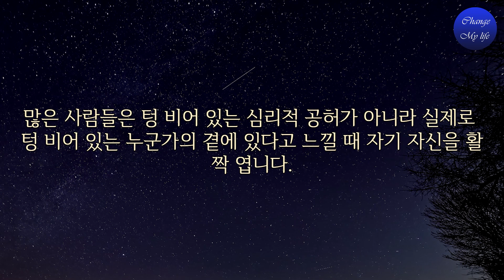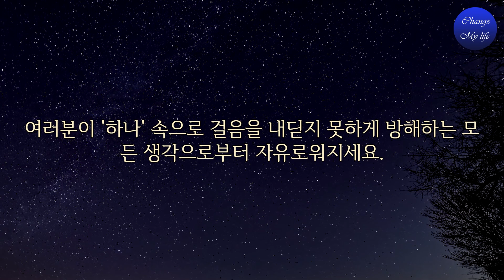[303] 우리의 삶은 숨이 막힐 만큼 잡동사니로 가득합니다.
상기 링크를 통해 도서 및 기타 제품을 구입하시면 쿠팡 파트너스인 저에게 일정액의 수수료가 지급됩니다.

◈ 도서: MOOJI(무지)
     출판사: 정신세계사
     지은이: 무지
     옮긴이: 서상혁, 신명은